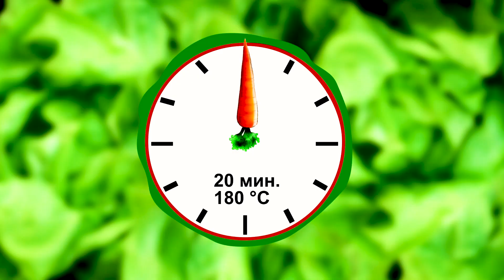Ukusne rolnice | Hrana i Vino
Ukusne i slatke, ne može im se odoleti!

Sva autorska prava zadržana!